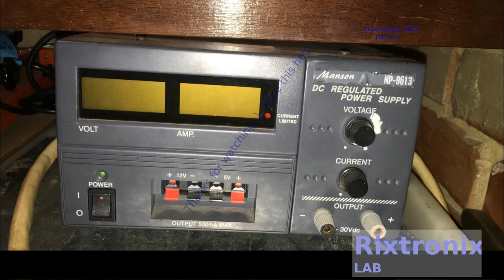Fixing 5A Power Supply Manson MP9613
Redraw current layer only

Alt+Insert

Paste on current layer

Ctrl+G

Pop up Snap Grid dialog

G

Pop up Snap Grid menu

Lipo Polymer Lithium Battery 3.7V 2000mAH-103450 1Pc

SMD Anti-Static Tweezer Stainless Steel-Yellow-CS-11 1Pc

7812 Regulator Chip 12V TO-220

7805 5V Voltage Regulator 10 Pieces

3D Printer LCD Module 20x4 1Pc

3D Printer Melzi 2.0 1284P Mainboard PR Usa 1Pcs

1N5822 Diode 10pcs 3A 40V Fast Recovery Schottky diode

2.4" TFT LCD Module For Arduino,AVR,STM32 ILI9325

请联系我们
上帝祝福我们,阿门